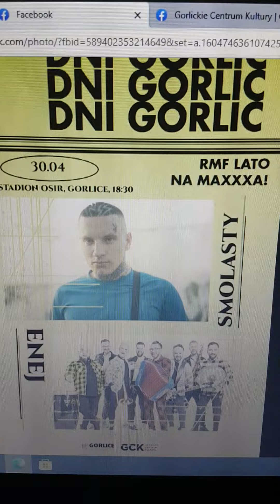DNI GORLIC 2023 ROKU w Gorlicach Zapowiedź na fb KONCERTOMANIA JASIELSKA i okolice